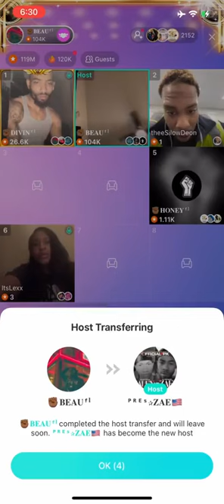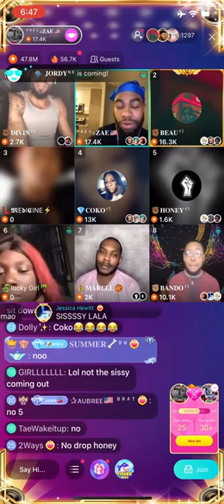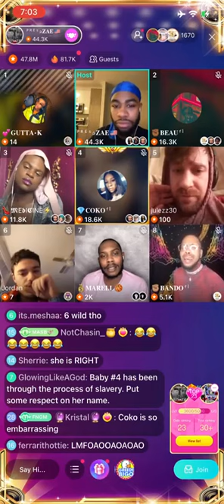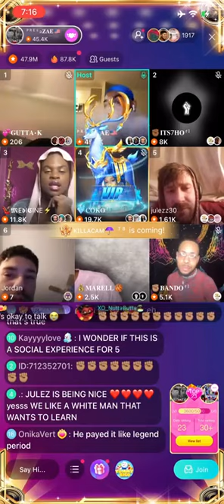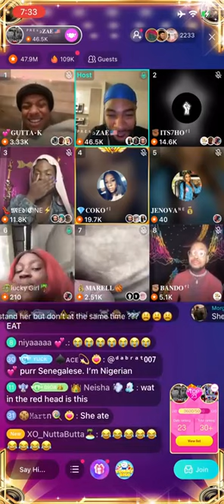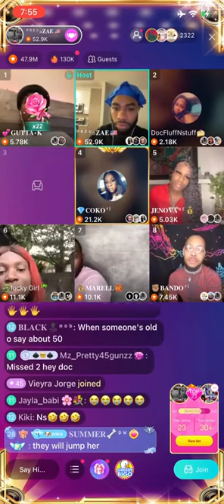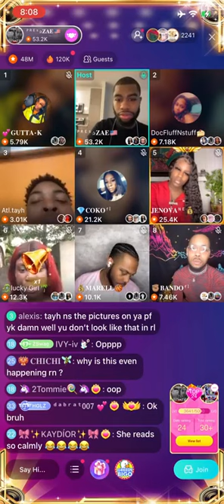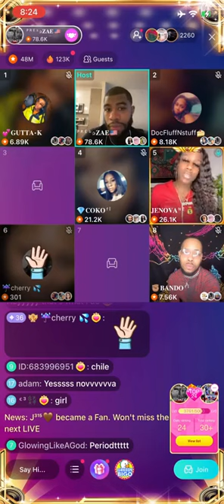2/13/2021 ZAE PNEL - COKO,MEDICINE, DOC CHECKS THE OTHER RACE ABOUT HISTORY ATL TAY, GUTTAKAY, NOVA